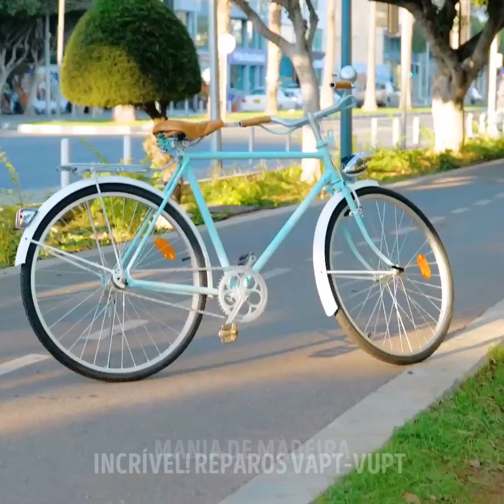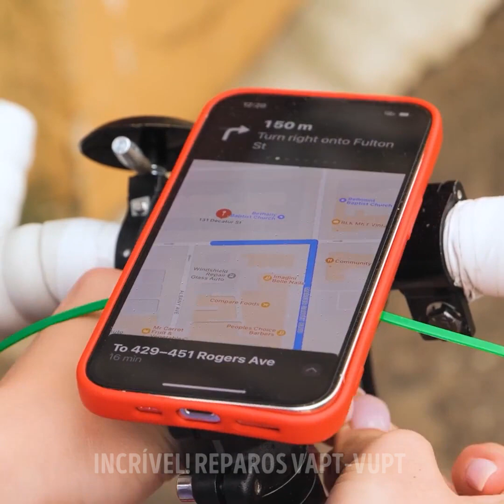PROCESSO DE RESTAURAÇÃO DE UMA BICICLETA E TRUQUES LEGAIS PARA SEUS PASSEIOS DIÁRIOS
Minutagens:
0:00 Restauração de bicicletas
3:32 Protetor de feltro
6:34 Suporte para guarda-chuva
9:50 Crie sua própria lanterna
12:31 Como pedalar de vestido